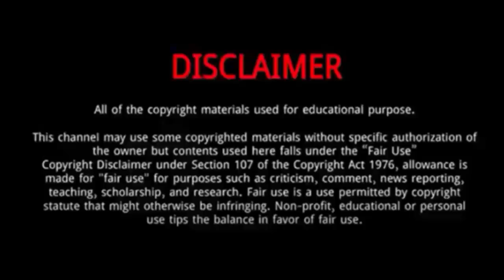Kellie Harrington | 5 Things To Know About Kellie Harrington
Kellie Harrington is an Irish amateur boxer .
She was Born on December 11, 1989 in Dublin, Ireland.
She won the gold medal in the lightweight division at the Tokyo 2020 Olympic Games on 8 August 2021.
Harrington was part of the Ireland team at the 2020 Summer Olympics.
 She was one of the flag bearers for Ireland at the opening ceremony on 23 July,2021.